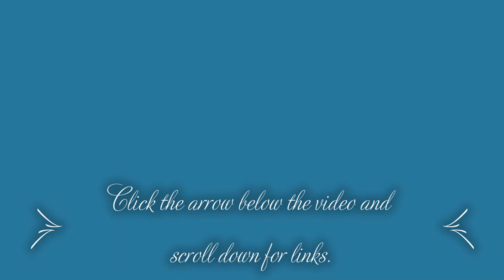#7 Elusive Planet - Acrylic painting using the swipe and tilt technique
I really like working with the round canvas.  What do you think of this one?

I used a 12" round primed/stretched canvas.  I used blue as the base.  I swiped with lilac, teal, white and silver.    My paint is mixed with a 70/30 Elmer's Glue All and water mix and a dash of Floetrol.